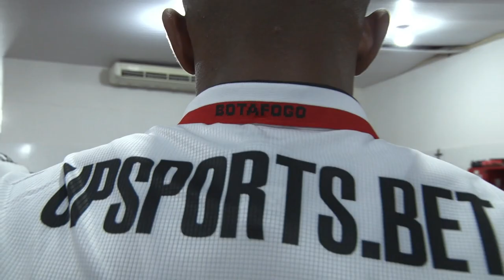Assista aos bastidores da vitória botafoguense